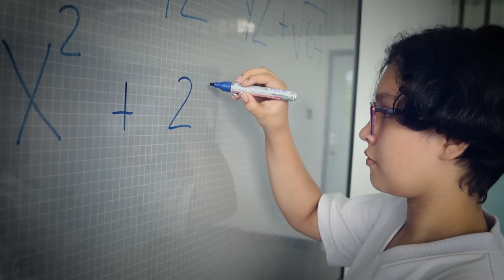LA ESENCIA DE NUESTRO COLEGIO | Colegio Sagrado Corazón - Valle del Lili (Cali)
Con alegría compartimos la esencia de nuestro Colegio donde entregamos el corazón para acoger a sus hijos.

¡Inscripciones Abiertas!